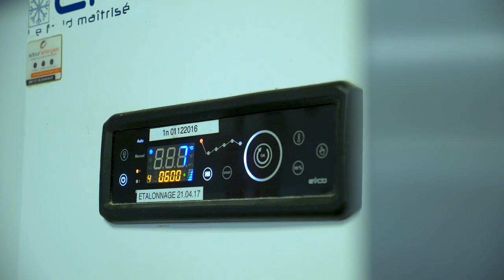ADOUR ENERGIES, entreprise de négoce et de réparation de matériel de boulangerie à Biarritz (64)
Nous vendons différents types de matériel de boulangerie et de pâtisserie : fours, équipements de froid, chambres de fermentation, pétrins, trancheuses à pain, etc.

Nous nous chargeons aussi de leur installation, de leur dépannage et de leur réparation.

Nous travaillons essentiellement pour les boulangeries et les pâtisseries situées à Bayonne, à Anglet et dans un rayon de 50 km autour de Biarritz.